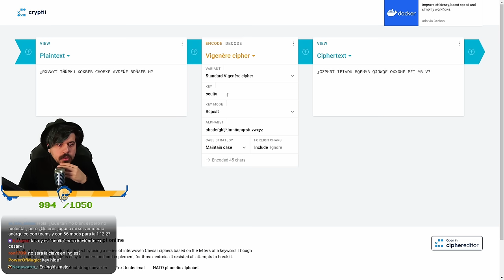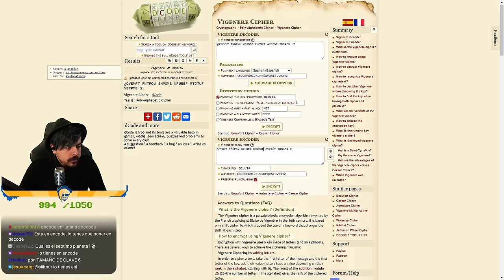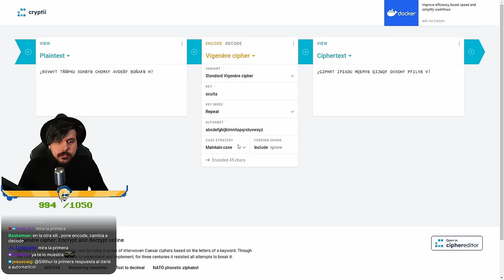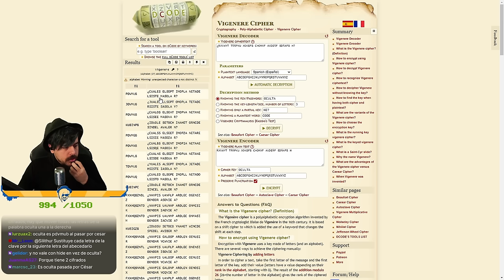Yo soy yo, ¿tú eres tú? | THAT'S NOT MY NEIGHBOR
00:00:00 Intro
00:00:34 Primera partida
00:47:15 Segunda partida
01:15:49 Tercera partida
01:18:55 Cuarta partida
01:48:02 Quinta partida, descifrando el código